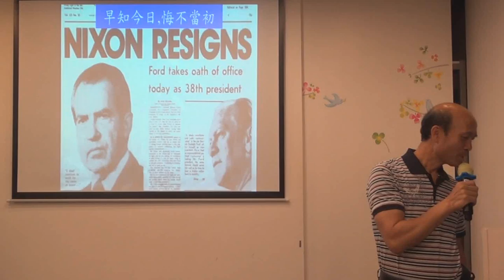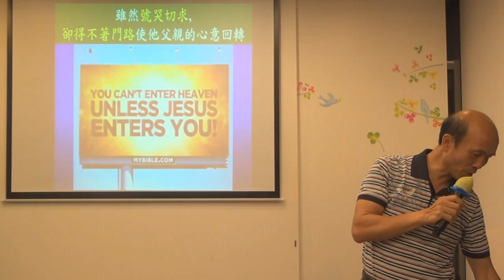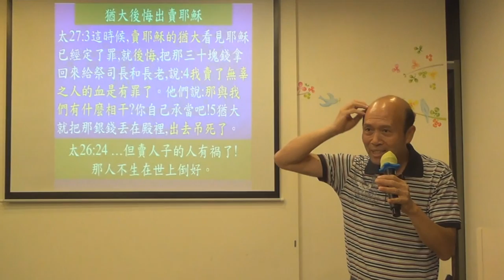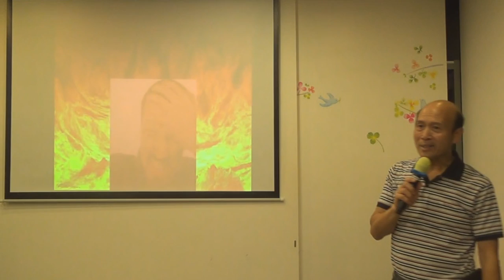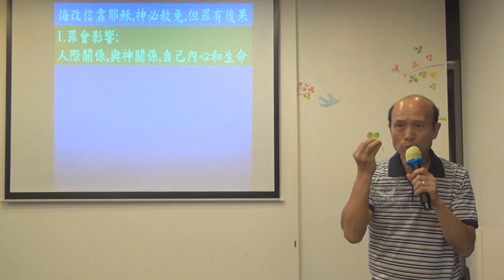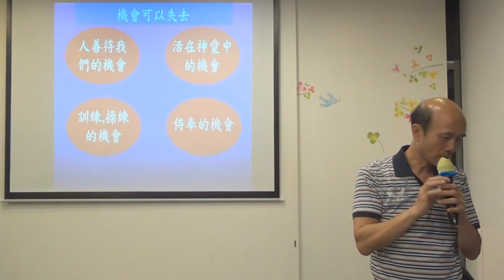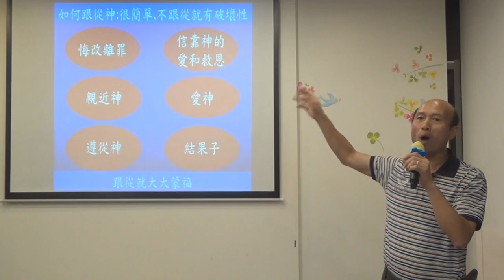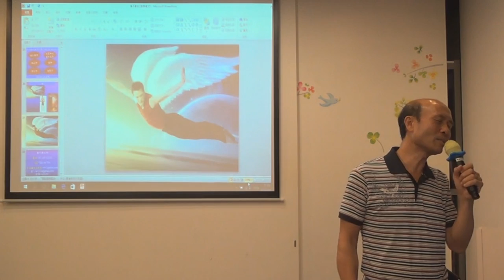96.我們要避免在末日需要說:早知今日,悔不當初-葉牧師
我們要避免在末日需要說:早知今日,悔不當初